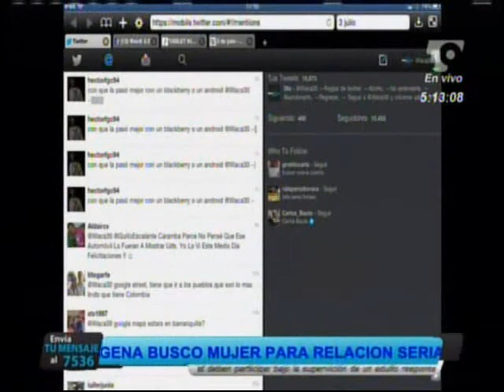Street View Google Waca Telecaribe 4 30 pm Jul 04